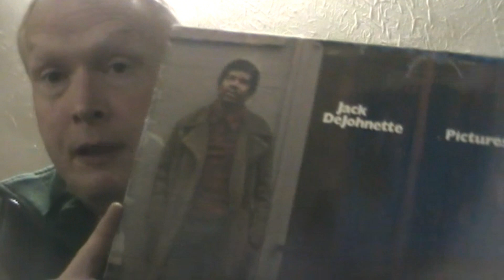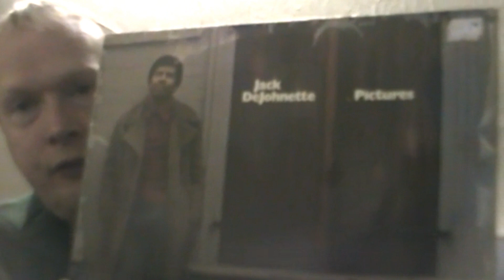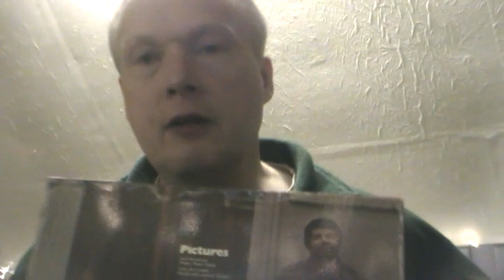Jack DeJohnette Pictures Vinyl Record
Released on the ECM recorded in 1976

This vinyl record features American jazz drummer, keyboardist and composer Jack DeJohnette who plays drums and keyboards on all tracks. Also featuring John Abercrombie on three tracks.